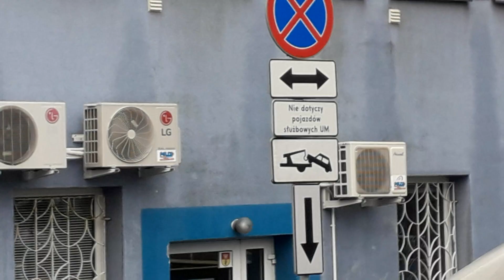Zamknięty parking Urzędu Miasta Białystok, afery z klimatyzacją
A najwięksi oszuści i złodzieje jak np. Tur Tusk olaski i PO = ”Przestępcza Organizacja” dalej bezkarni? Przecież Urząd Miasta wyPOżyczył na 2 miesiące 450 ParasOlek na wypadek POtopu za 149 980 zł, PO 333 zł za sztukę :) wisza naprzeciw PrOkuratury na ul. Kilińskiego. Kolejna PrOwokacja ideologii w barwach LGBT PO "Cocomo" klubie ze stiptizem w budynku Frankowskiego gdzie okradano klientów?? A zmieszane gnijące śmieci z pojemników na osiedlach domów jednorodzinnych Urząd Miasta wywozi 1 raz na 2 tygodnie, z osiedli bloków 3 razy w tygodniu, bo "BRAKUJE PIENIĘDZY"? Trzeba nie mieć wstydu, by kraść, oszukiwać, łamać prawo, ustawiać przetargi? Parasolki w Białymstoku na ul. Kilińskiego: ośmieszenie prokuratury, ustawiony przetarg? POdobnie jak „Rowery miejskie” kosztujące w przeliczeniu ponad 13 000 zł za sztukę to dopiero złodziejski przekręt? Dlatego wiceprezydent Białegostoku Rafał Rudnicki: kradnie telefon dziennikarza, każe wykasować nagranie, niszczy sprzęt? Zobacz nagranie! Ustawa Prawo Prasowe Art. 43. Kto używa przemocy lub groźby bezprawnej w celu zmuszenia dziennikarza do zaniechania opublikowania materiału prasowego albo do zaniechania interwencji prasowej – podlega karze pozbawienia wolności do lat 3.

A czemu PiS nie POwsadzało PO/PSL do więzień? Czy PIS PO woli staje się PO? Zamiast rozliczyć afery PO, stają się kopią PO, zamiast „słuchać ludzi” i „nie kraść”? Przez całą kadencję 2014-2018 r. PiS mając większość w Radzie Miasta Białystok, zamiast skutecznie rozliczyć afery i nieprawidłowości dotychczasowych władz, udawał krytykę w mało istotnych sprawach np. zmiany nazw ulic czy pomników, nie zajmując się np. wyłączeniem rakotwórczej spalarni śmieci, w głosowaniach popierał np. budowę pseudo „obwodnicy” przez miasto zamiast poza miastem, „Zintegrowany System Sterowania Ruchem” zakorkowujący ruch nawet nocą, źle oznakowaną strefę parkowania, aferą parkomatową, zakup rakotwórczych autobusów z silnikami diesla zamiast elektrycznych czy na tańszy gaz, brak kolei miejskiej (chociaż można ją uruchomić od zaraz, mamy tory, wagony, przystanki)? Np. Jurgiel chcący budować ogrodzenie wzdłuż granicy, zamiast ogrodzić szczelnie fermy świń i zakazać okresowo hodowli kukurydzy zmodyfikowanej genetycznie, która wykarmiła eksplozję demograficzną dzików? Czy Szyszko - od milionów wyciętych drzew bez pozwoleń i rzezi na polowaniach? Sitwy kolesi w spółkach i urzędach, pozorne zmiany?

Pytanie do Prezydenta Białegostoku: Kiedy poda się pan do dymisji i przestanie szkodzić mieszkańcom Białegostoku? Czy prezydent może kraść i kasować nagrania z konferencji prasowej, nie odpowiadać na pytania, kłamać, oszukiwać, manipulować, fałszować wybory? A wszystko co zrobiły Tur Tusk olaskie jest g...warte i się wali? Jak zwykle gdy pojawia się problem wychodzi niekompetencja, czy to śnieg, smog, czy zatapianie ulic w mieście, brak dotacji z UE = bankructwo. Czemu bankrut Tur Tusk olaski nie POda się do dymisji? Jego wojna z rządem szkodzi mieszkańcom! Tur Tusk olaski: nieprawidłowości, łamanie prawa, oszustwa, kłamstwa od lat? Skończyły się dotacje z Unii Europejskiej i okazuje się że zostały rozkradzione na absurdalne deficytowe przedsięwzięcia, na których utrzymanie brak teraz pieniędzy. Przykłady w Białymstoku: rakotwórcza spalarnia śmieci zamiast recyklingu, stadion z dachem grożącym zawaleniem, pseudoobwodnice w mieście zamiast poza miastem, pseudolotnisko bez możliwości przedłużenia pasa startowego do wymaganych 2,5 km. Firmy uciekają poza miasto z powodu korupcji, inne miasta stać na bezpłatna komunikację a Białystok bez kolei miejskiej możliwej do uruchomienia od jutra staje się zakorkowaną nekropolia zamiast metropolią, z wiceprezydentem zatrudnionym z firmie za rzecz której przetargi rozstrzygał. Do tego sfałszowane wybory na prezydenta i dający poczucie bezkarności mafijny układ władzy z policją, sądami i prokuraturą.